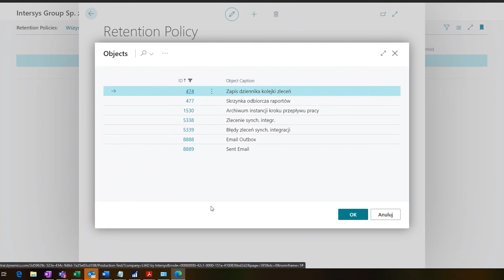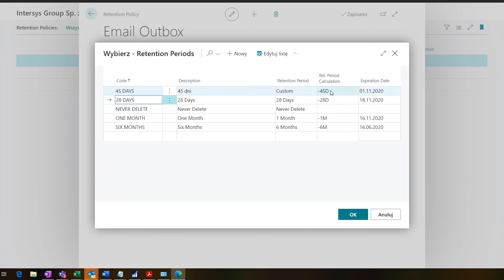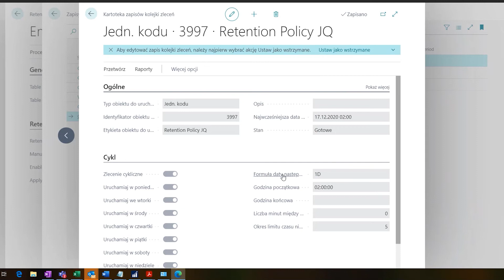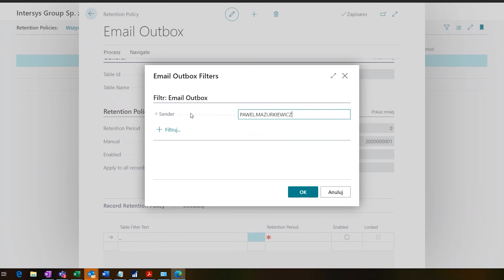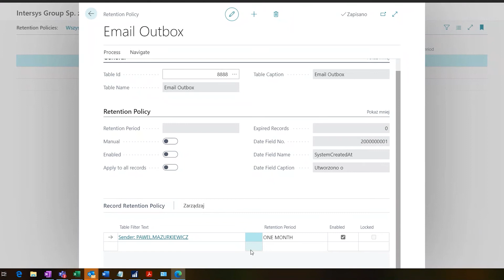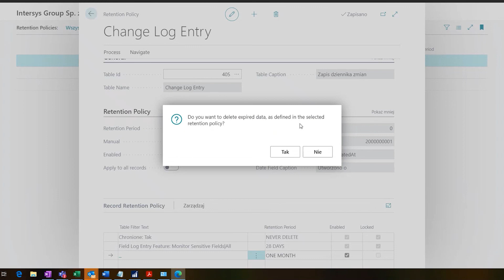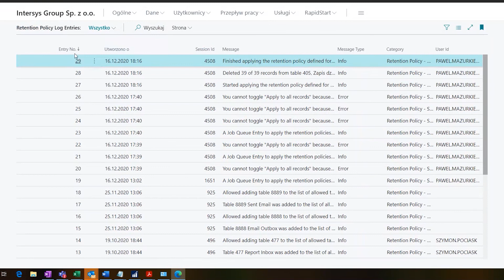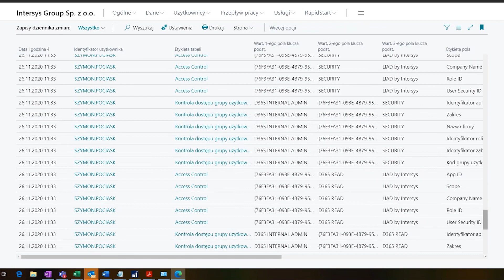Polityka przechowywania danych i audyt pól systemowych w Microsoft Dynamics 365 Business Central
👍 Dowiedz się jak skonfigurować politykę przechowywania danych w Business Central
👉 Poznaj nowe pola audytu danych przygotowanych przez Microsoft

🆕🆕Dziś na naszym blogu Paweł Mazurkiewicz, w kolejnej odsłonie serii OutOfTheBox przedstawił, jak obsługiwać dane w systemie Microsoft Dynamics 365 Business Central.

Tym wpisem kończymy nasze serie OutOfTheBox na 2020. Zapraszamy do śledzenia już w połowie stycznia 2021.